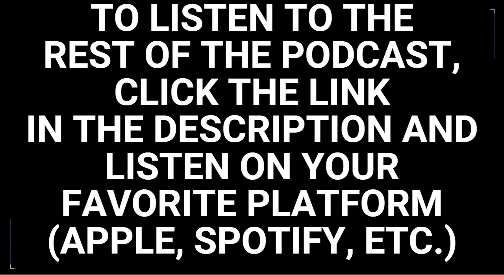Welcome to Tonight's Tale: Jack and the Beanstalk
Welcome to Tonight's Tale, join us as we review our tenth episode, Jack and the Beanstalk

Please join us at our sister site,